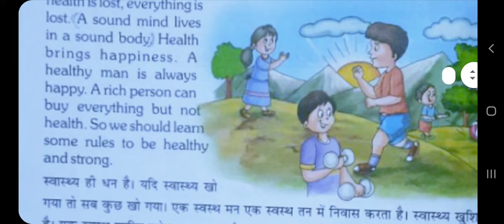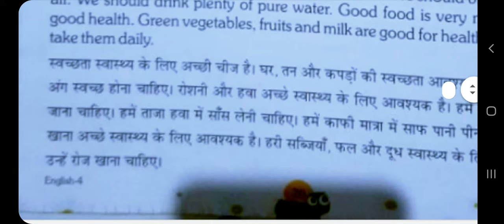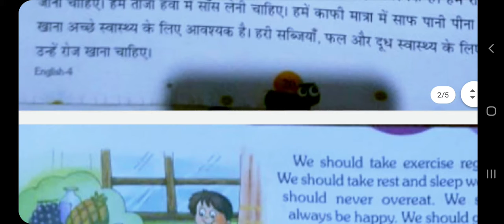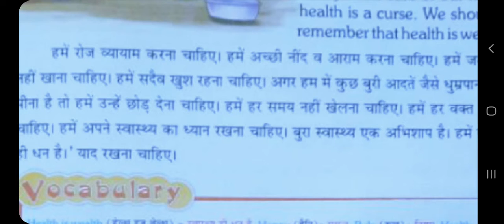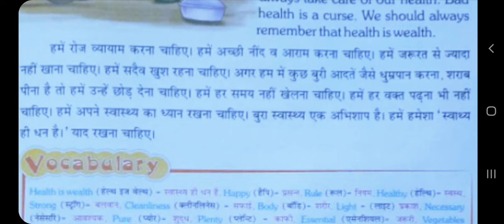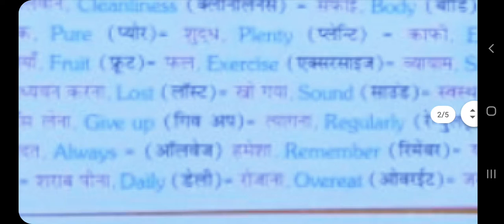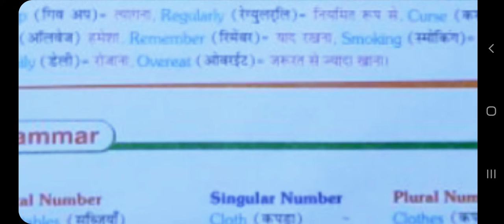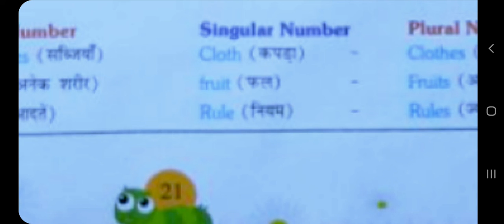ENGLISH | CHAPTER -5 | PART -1 | CLASS - 4TH HM | BY RANI MAM